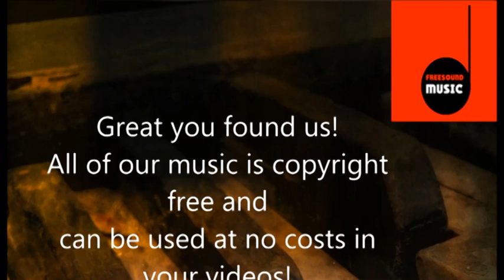gemafrei smooth jazz pop - royalty free smooth pop jazz for yt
SOCIAL MEDIA LICENSE:
or shorturl.at/ciqx7 FREE LICENSE (only for youtubers):
BUT you have to give credits in the video description as follows:

copy & paste

gemafreier smooth jazz pop that means royalty free pop jazz for youtube creators. This track provides a modern R&B rhythm with some funky guitars and a soloing epiano. this copyright free background music fits perfectly for tutorials, making of and DIY videos. check out our other tracks in our free audio library

5 easy steps how to put our 100% royalty free music in your video clips:
1. Choose the music you like best for your clip
2. convert the video to mp3
3. sync the mp3 to your clip
4. upload your video to your channel
5. add song title and the link to the music clip on our Freesoundmusic channel in your description.